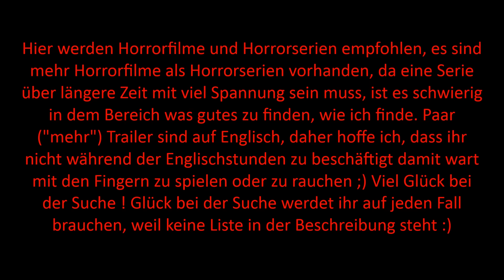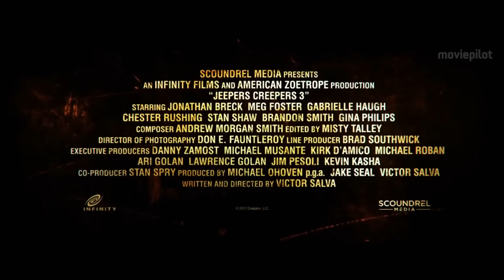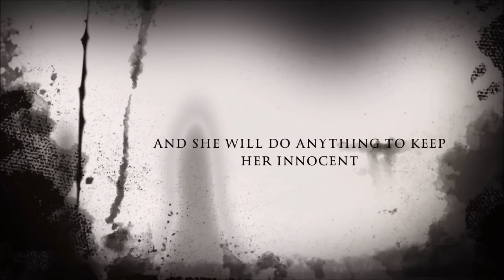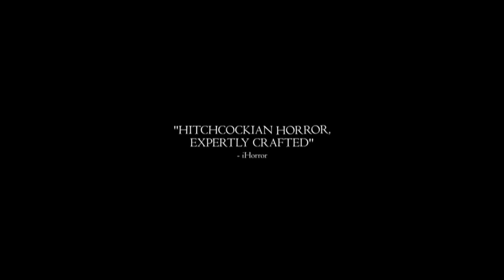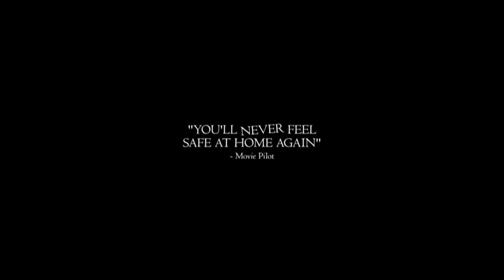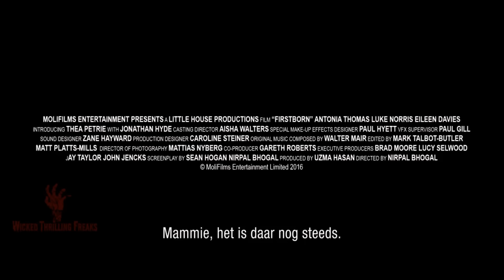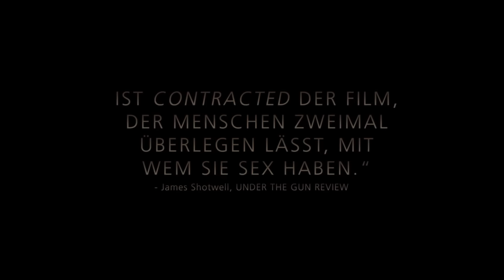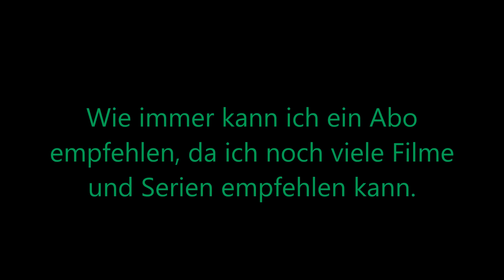16 gute Horrorfilme & Horror Serien bis 2018 mit DEUTSCH ENGLISCH GERMAN Trailer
Von den 16 Horrorfilmen/Horror Serien sind circa Eindrittel Serien und der Rest sind Filme. Sollte ich weiter Serien und Filme mischen oder gehört es für dich strikt getrennt ? Das ist übrigens keine Topliste, diese Horrorfilme und Horror Serien werden durcheinander empfohlen.